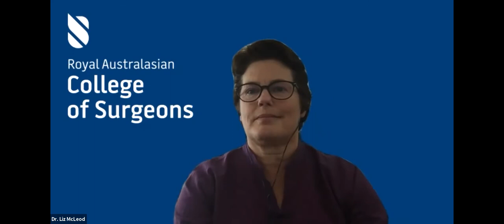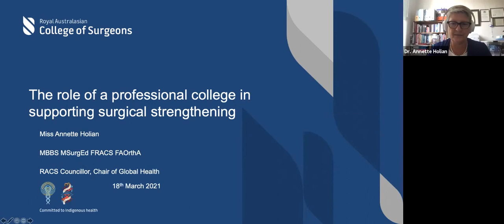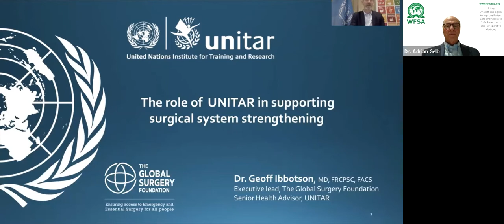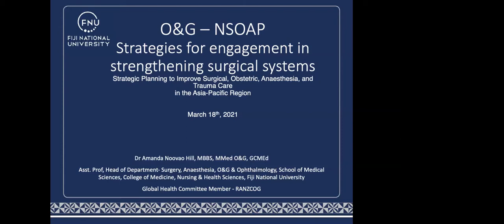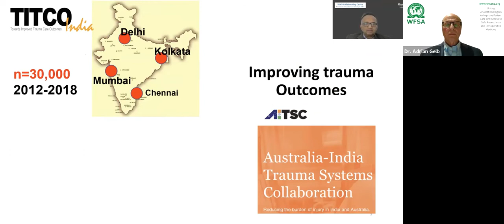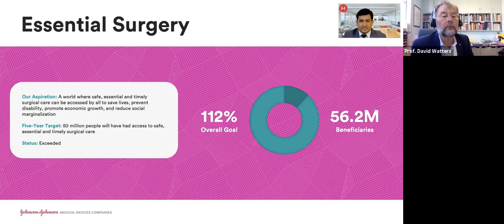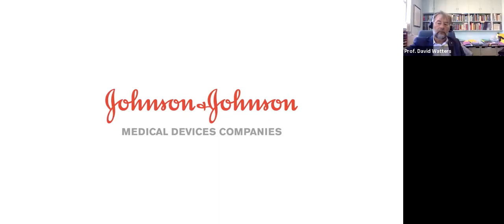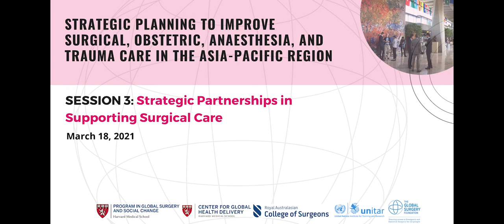Webinar | Strategic Planning to Improve Surgical Care in the Asia-Pacific Region | Day 3